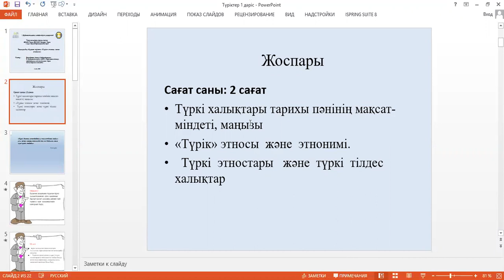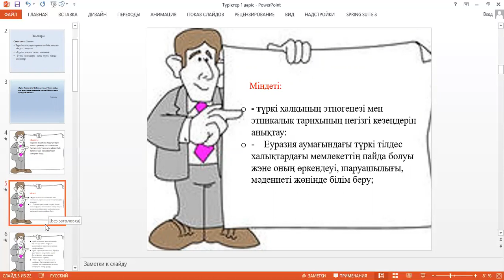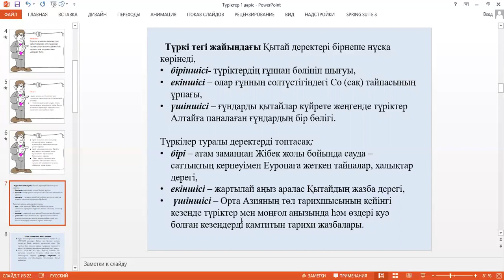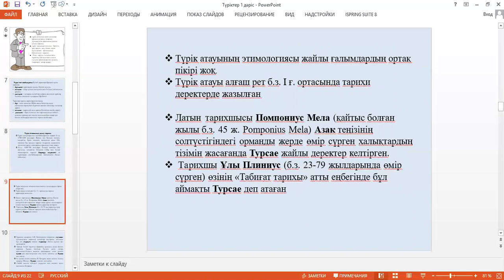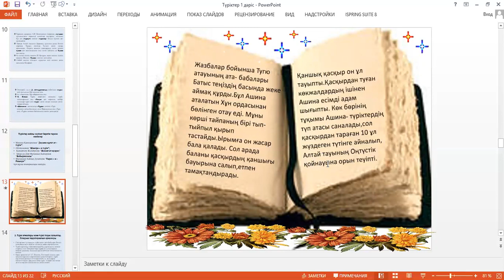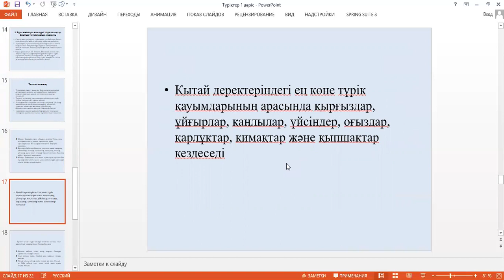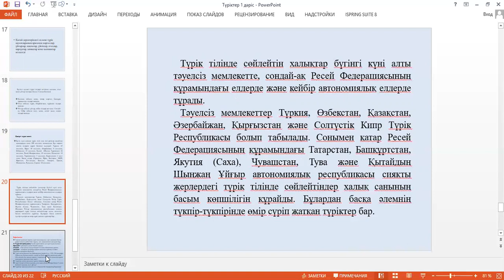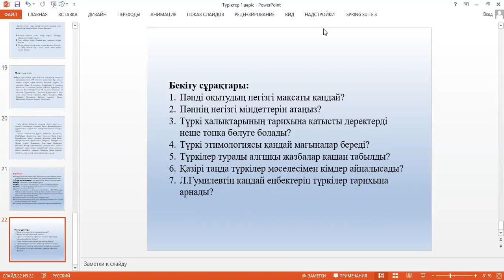Дәріс №1, 2 жартыжылдық.Түркі халықтарының тарихы. Еспенбетова А.М.